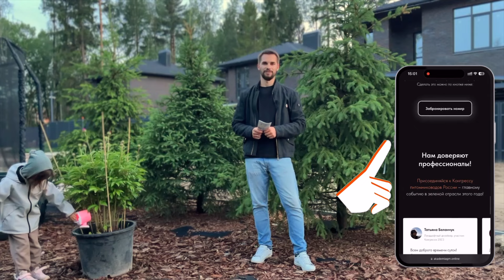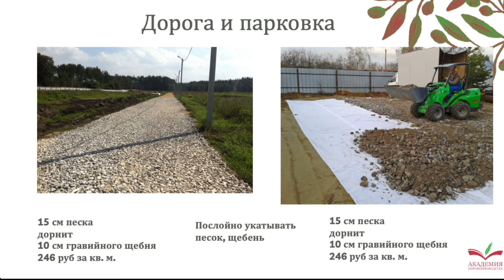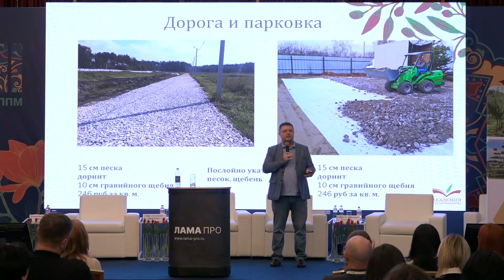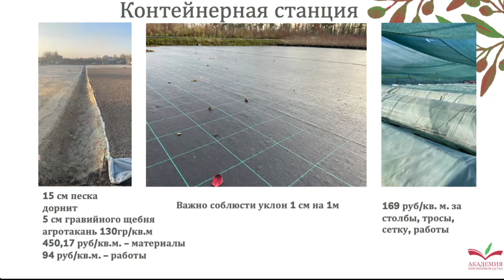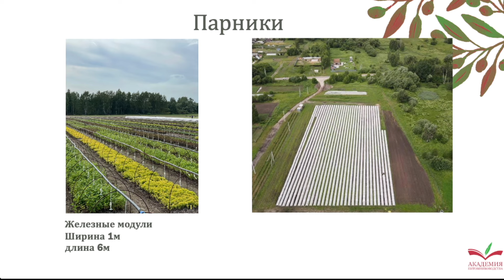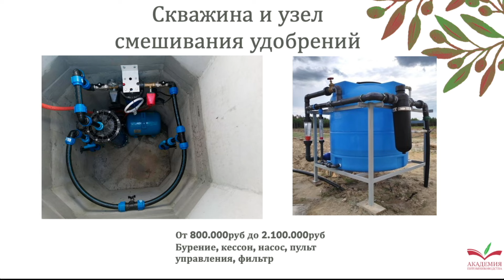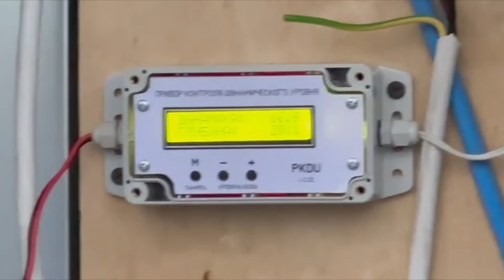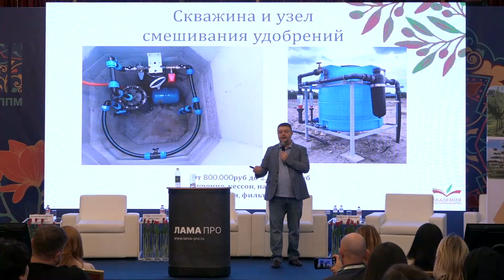Строим питомник растений 7А вместе с Евгением Олейником. Часть 2.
Мы открываем продажу билетов на наш Конгресс питомниководов России 2024 в городе Сочи, который пройдет 2 и 3 декабря.

⚡️ Хотите отдохнуть после тяжелого осеннего сезона, а также провести время с максимальной пользой и эффективностью? В таком случае присоединяйтесь к Конгрессу питомниководов России в этом году❗️

Вас ждет:
🔸 8 профильных мастерских на различные темы🔥
🔸 обмен опытом и живое общение с профессионалами зеленой отрасли💪
🔸 заряд энергии солнечного и теплого города Сочи🌞

С подробным списком тем и спикерами можно ознакомиться на нашем сайте